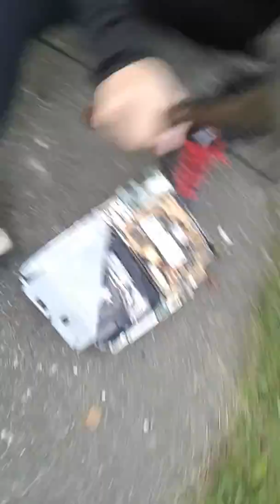Destroying ps3 pt 3